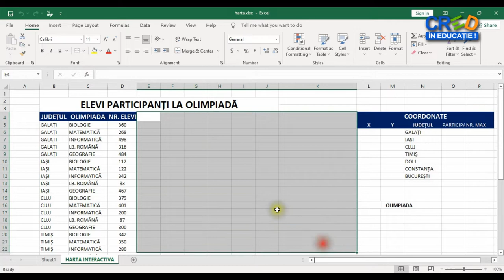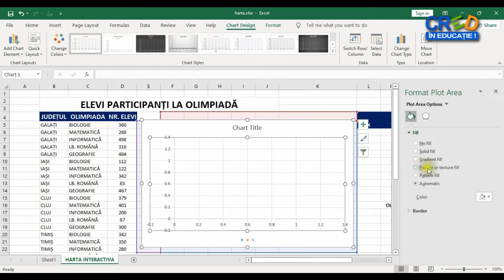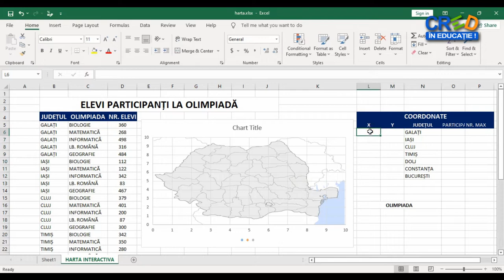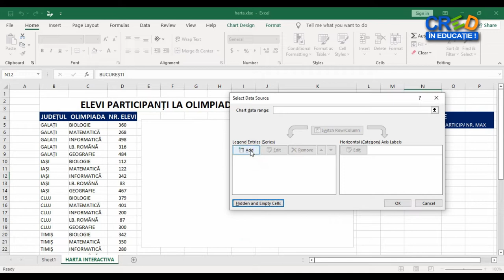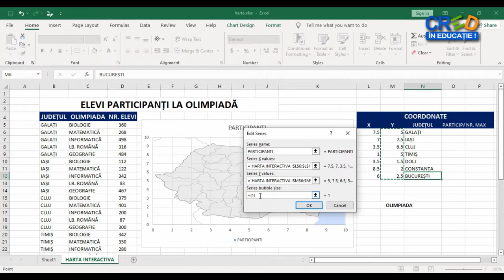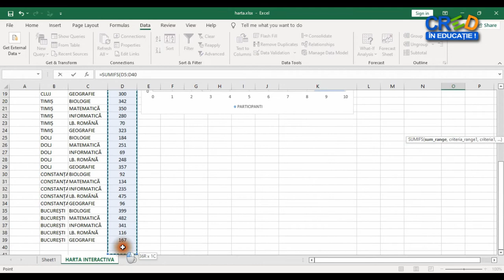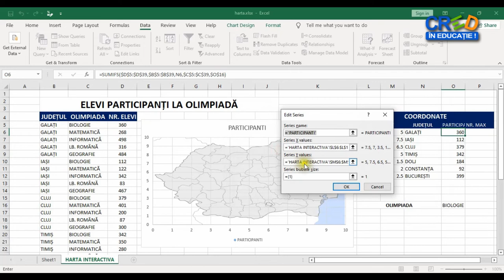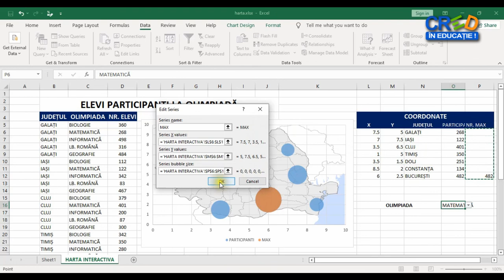Harta interactivă în Microsoft Excel